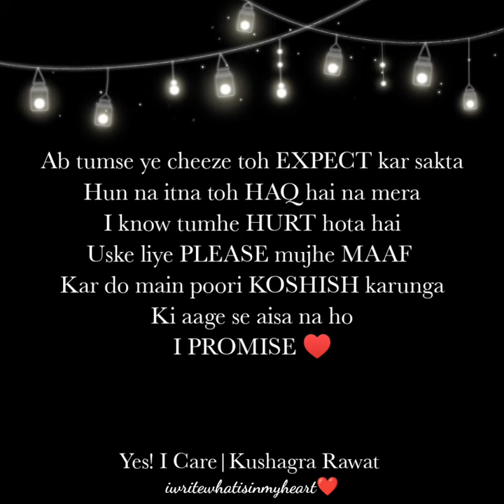Mujhe Pata Hai Tumhe Aacha Nahin Lagta | Yes! I Care | Kushagra Rawat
Hello guys...

Video download 👇🏻